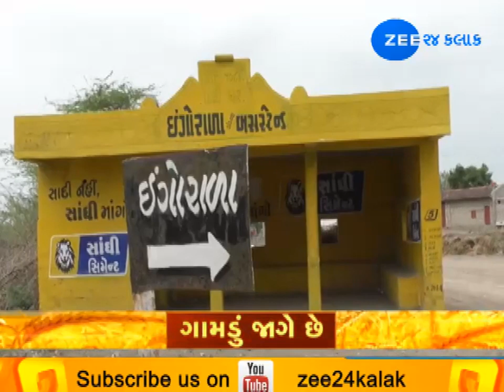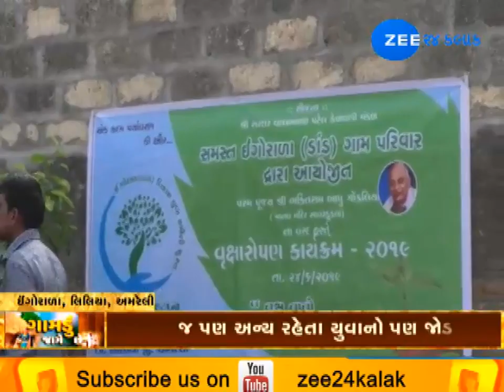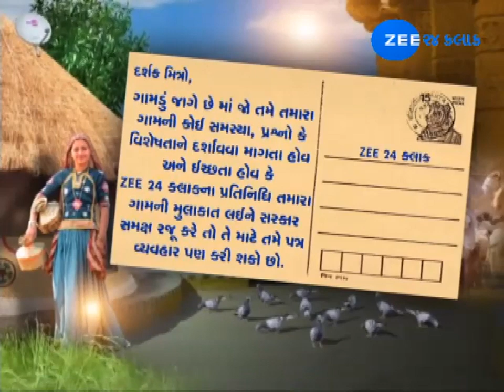Gamdu Jage Che... આ ખેડૂત પુત્રોએ પશુપાલન માંથી કરી કરોડોની કમાણી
ઓલપાડ તાલુકાના સાધીયેર ગામના ખેડૂત પુત્રો શિક્ષિત હોવા છતાં  પિતાના પશુપાલનના ધંધા સાથે જોડાયા અને 10 જેટલી  ભેસોથી શરુ કરેલો પશુપાલનનો ધંધો આજે વ્યાપક બન્યો છે આજે 250 થી વધુ  ભેસો પાળી રોજનું 1600 લીટર દૂધ સુમુલ દેરીમાં માં ભરી  લાખો રૂપિયાની કમાણી કરી રહ્યા છે અને  અન્ય લોકો માટે પ્રેરણારૂપ બન્યા છે.